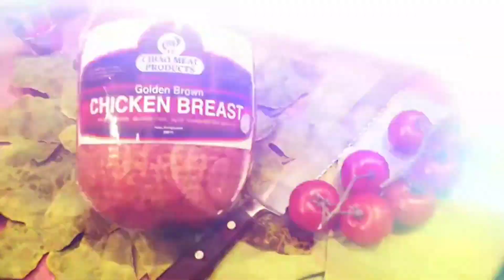Tocalo You programa #2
Programa de entretenimiento desde New York en vivo por Canal America 1014